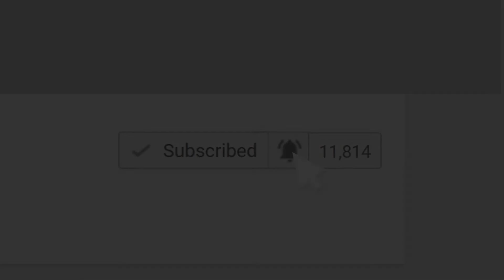The Ritz Carlton Residences, Waikiki Beach Hawaii 2018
A LUXURY WAIKIKI BEACH RESORT COMBINING AMENITIES OF A HOTEL WITH THE CONVENIENCES OF A RESIDENCE.

On October 15, The Ritz-Carlton Residences, Waikiki Beach will celebrate the debut of its resort completion with the opening of the new Diamond Head Tower. With the largest number of hotel luxury suites on the island along with the two highest infinity pools in Waikiki, the resort invites you to discover a new distinctive travel experience in one of the most vibrant destinations in the world.

RITZ-CARLTON MEMORIES

Memories are meant to be revisited. We invite you to experience The Ritz-Carlton Residences, Waikiki Beach through the eyes of fellow travelers and share unforgettable moments from your own stay.